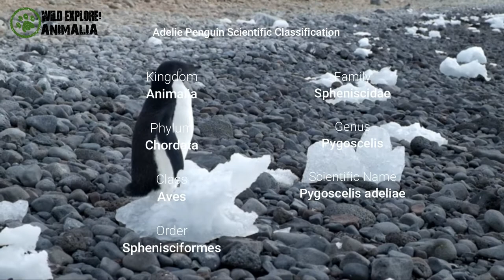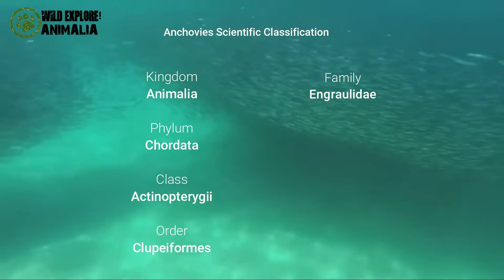Amazing Animals That Start With 'A'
Amazing animals that start with "A" letter